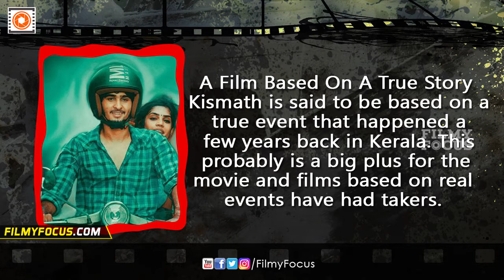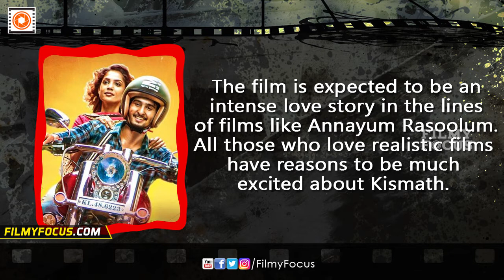Kismath Malayalam Movie 5 Reasons To Watch || Shane Nigam, Shruthy Menon - Filmyfocus.com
Kismath, which has Shane Nigam and Shruthy Menon in the roles, is all set to hit the theatres on July 29, 2016. The film, which narrates an intense love story has been directed by debutante Shanavas K Bavakutty. The film also features actors like Vinay Forrt, Sunil Sukhada, Alencier Ley etc in prominent roles. Kismath, which is said to be based on a true event has been scripted by the director himself.